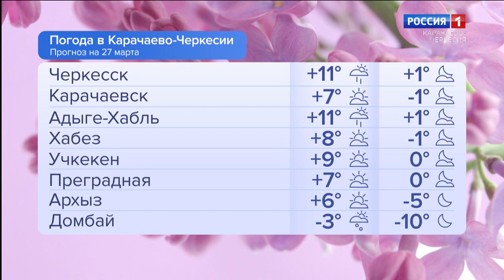Утро России. Карачаево-Черкесия 27.03.2024